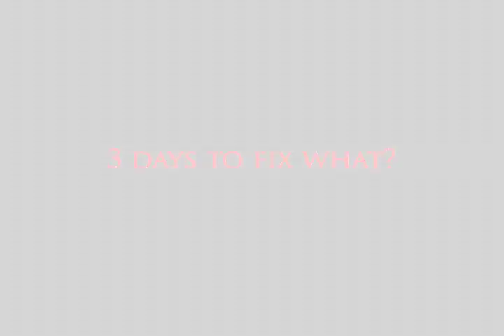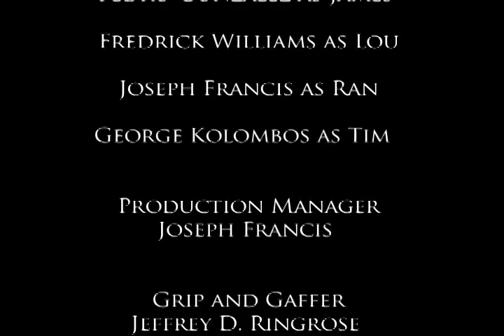"Normal"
When Drama Becomes "Normal"

Executive Produced by Theodore Williams and Nancy Hall

Directed by Kaheem "K Gorden" Lennard

Starring Joseph Francis, George Kolombus, Pete Gonzalez, and Fredrick Williams

Sound Engineering by Mya Gonzalez